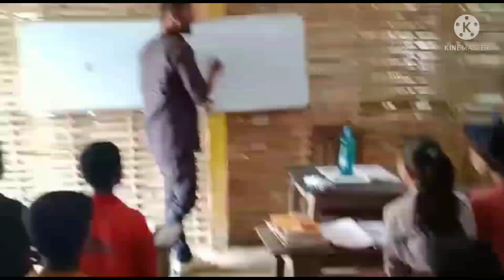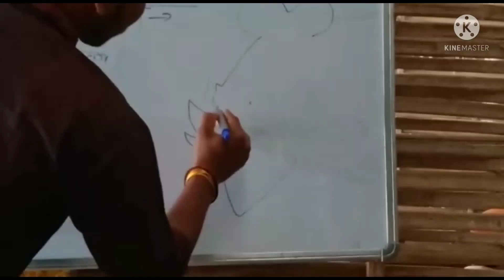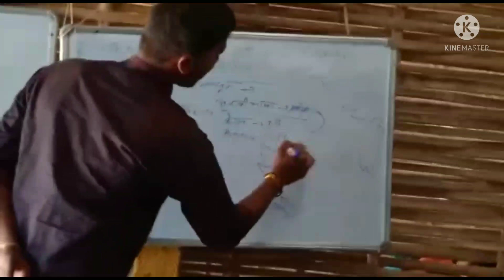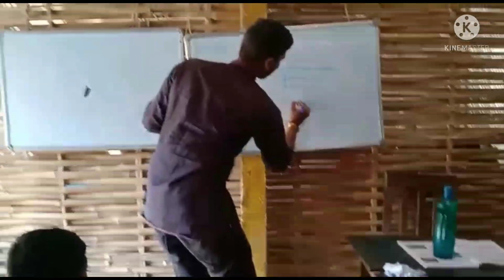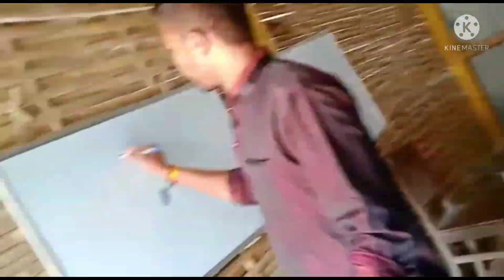our class room video😊 classroom kamlesh GS kamlesh GS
our class room video😊
class room
kamlesh GS
kamlesh GS  class room video
kamlesh GS
kamlesh GS class room
ideal public school ips